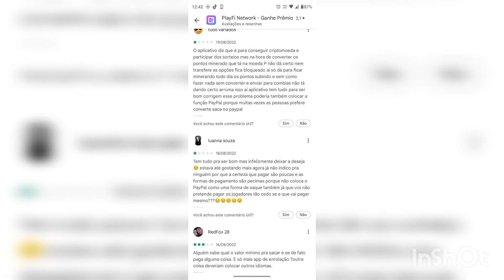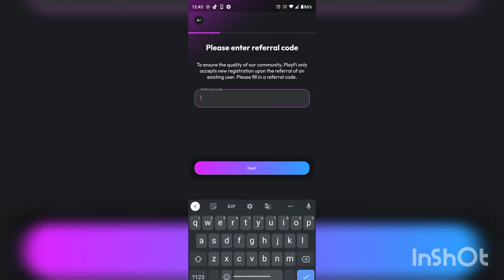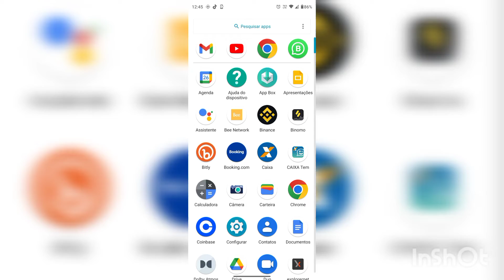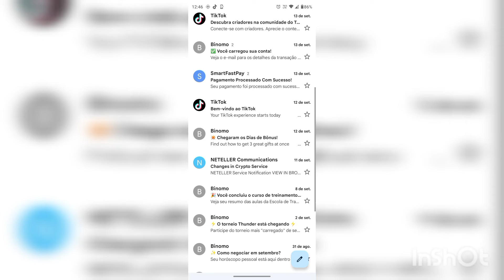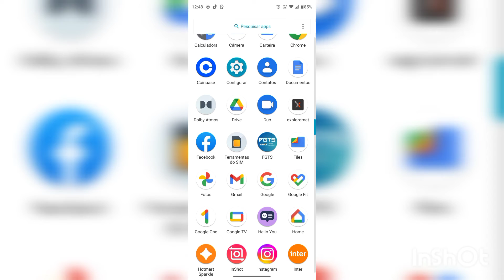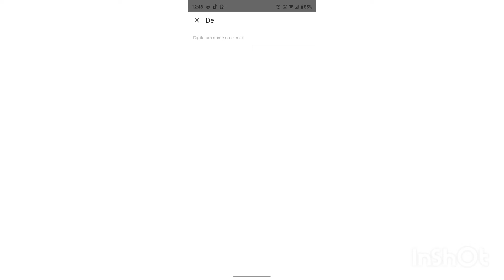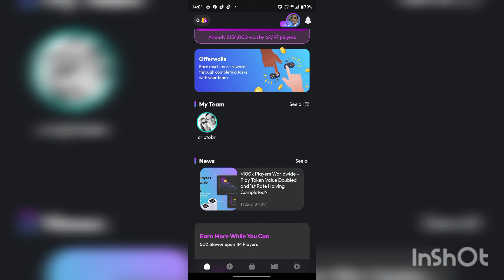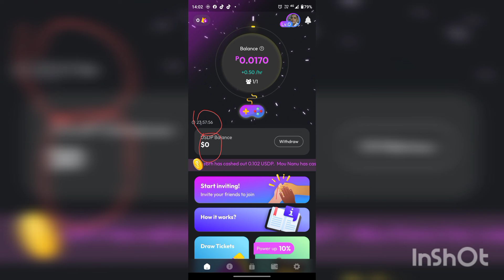testando o PLAYFI NETWORK -aplicativo para mimerar criptomoedas será que vai pagar?🤔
testando o PLAY FI NET WORK  -aplicativo para mimerar criptomoedas será que vai pagar?🤔

TAGS INGNORE ⤵️